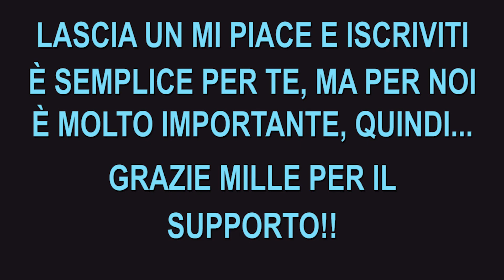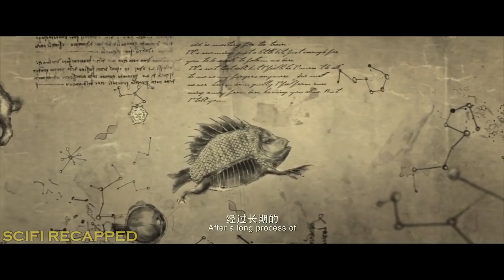Un Mondo Dove Gli Umani Vivono Al Fianco Degli Ibridi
Un allevatore pieno di debiti si innamora di un demone volpe che cerca di ripagare il suo debito di gratitudine per lui.

NOME DEL FILM = H4NDS0N AND TH3 B34ST